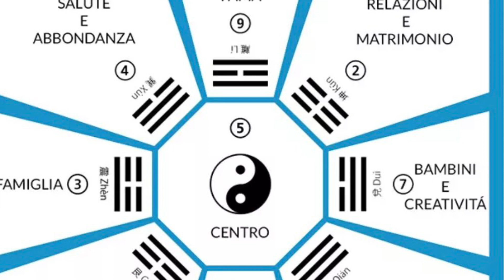Consigli di una scienza millenaria (Feng shui ) come incanalare armonia nella vita ..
Feng shui e un’antica  filosofia orientale millenaria che confina con la scienza . Oggi anche in Europa la  usano molti architetti per creare ambiente che porta prosperità e salute ...